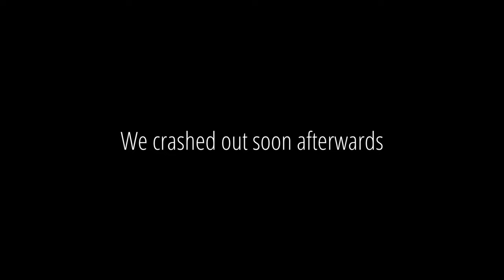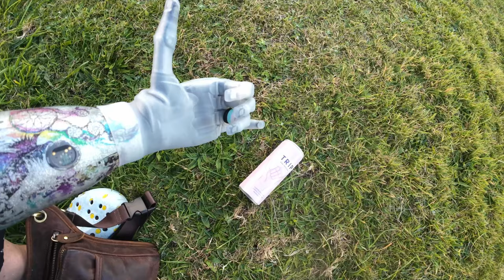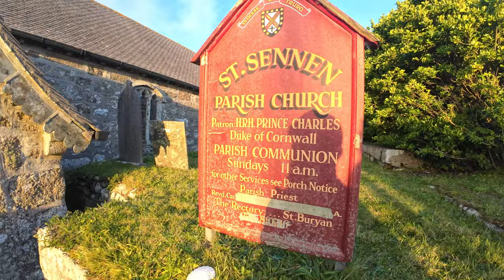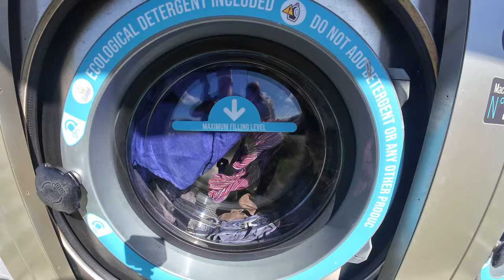Motorcycle Couple Explore Penzance in Cornwall [Sennan Cove]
After the wild south west ralley in St Austell, we needed a few days to relax, get some editing done, and plan the next stage in our nomadic life on the motorcycles.

We took a lovely wander through the fields to sennan cove and back, went swimming in the campsites awesome little swimming pool and we basked in the late summer sunshine. Sun in the later half of november is so pleasing.

We are trying to decide on two options going forwards.
1. Scotland
2. Portugal

Most people at the rally recommended we go for the sunnier option, but we're not so sure, to be honest. We've never been to Scotland, and it is calling us.

We are on the road full time now, and it's scary as heck, so if you enjoy our videos and want to see more content, please consider helping us out

Lizzie is an accomplished author of childrens books, she created a series aimed at 6 to 12 year olds. Why not take a look.

Ride safe
N&L x

These links below may help us to receive some small compensation. All of the links are things that we currently use or have used in the past, and only those that we would recommend.